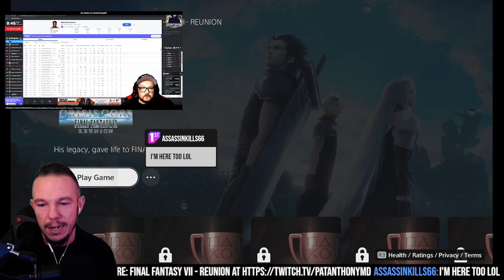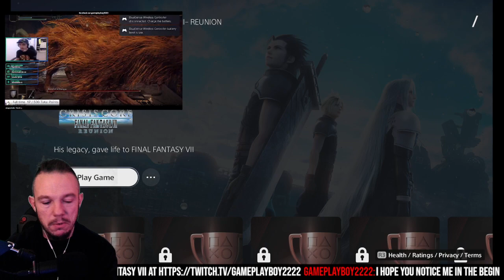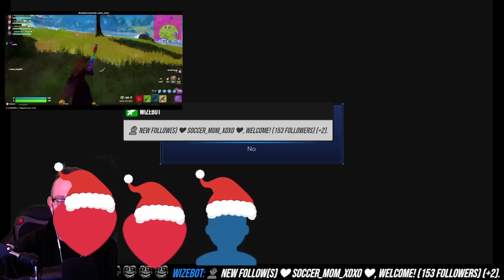Anime t i d d y Tuesday | 151/200 follow goal | 7/20 sub goal | 18+ language | 12.13.22 | !lurk !cli